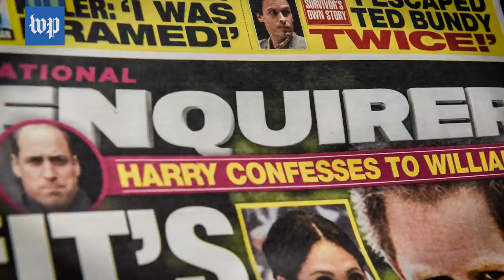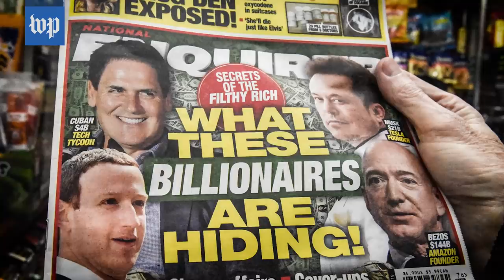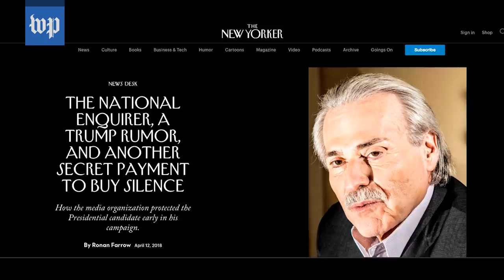What you need to know about AMI, the company Jeff Bezos says tried to blackmail him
The National Enquirer’s parent company denies claims it used threats of lewd photos to attempt to extort Amazon CEO and Washington Post owner Jeff Bezos. Its not the first time American Media Inc., and it’s chief executive, have been mired in controversy.